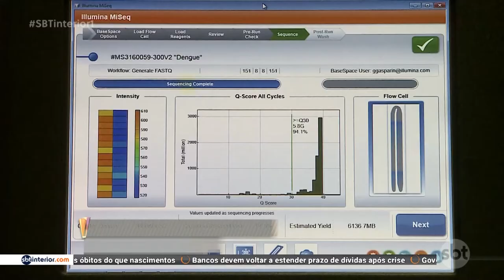Equipamento que pode avaliar novas cepas da covid 19 começa a ser usado pela Famerp